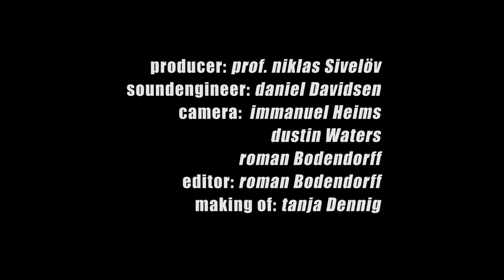Marie-Luise Bodendorff plays Franz Liszt - Réminiscences de Don Juan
location: Domicile Pforzheim
producer: Prof. Niklas Sivelöv
soundengineer: Daniel Davidsen
camera: Immanuel Heims, Dustin Waters, Roman Bodendorff
editor: Roman Bodendorff
making of: Tanja Dennig